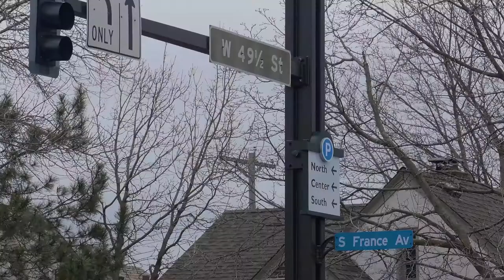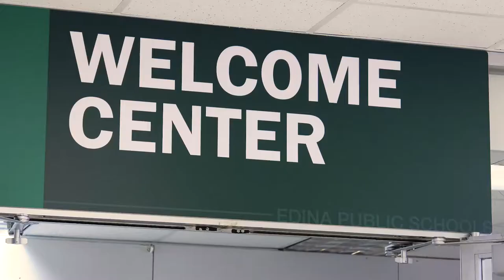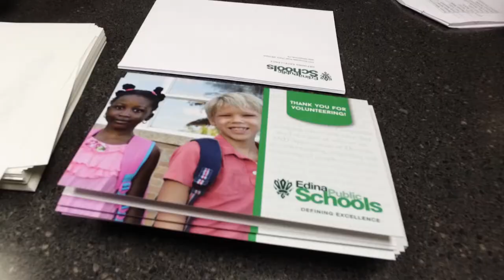Agenda: Edina - Early April 2017 - Full Episode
Agenda: Edina is a news program summarizing the actions taken at Edina City Hall that affect you most. This episode features:

00:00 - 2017 Quality of Life Survey
01:09 - Street Renamed to Market Street
02:24 - Edina Public Schools Appointment to Parks & Recreation Commission